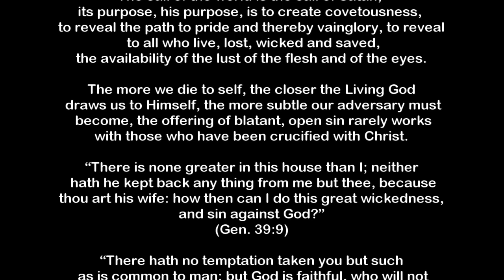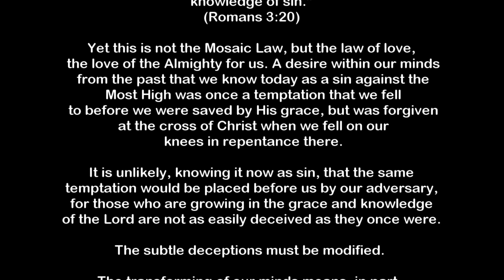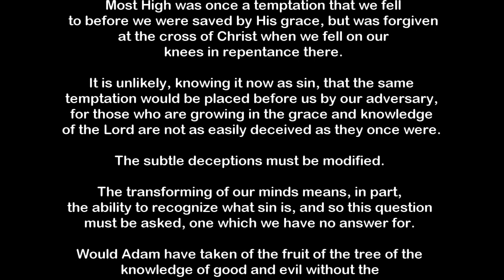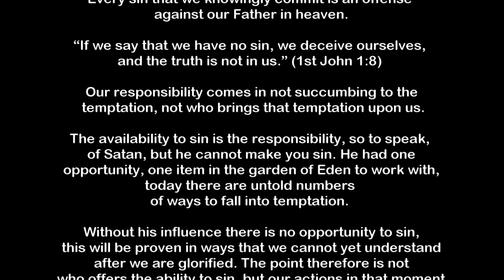The Sin Under Your Armor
The more we die to self, the closer the Living God draws us to Himself, the more subtle our adversary must become, the offering of blatant, open sin rarely works with those who have been crucified with Christ.